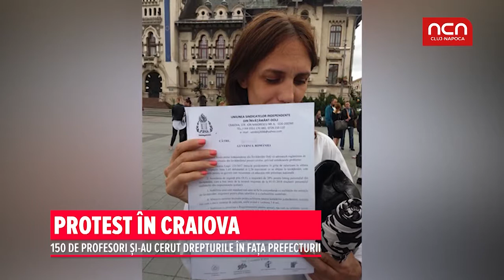Protest in Craiova